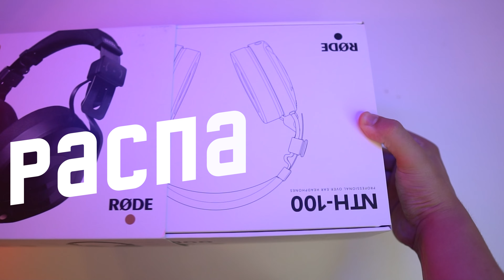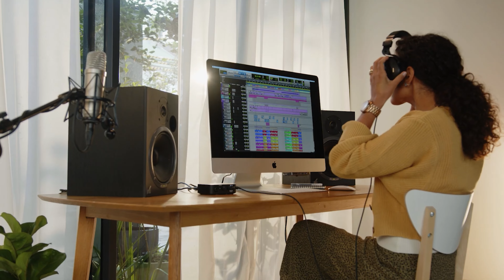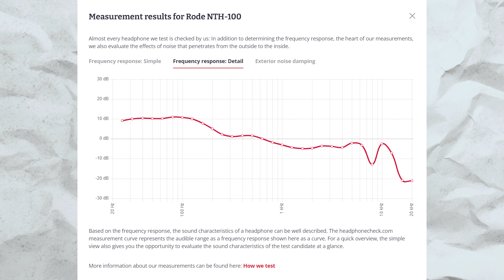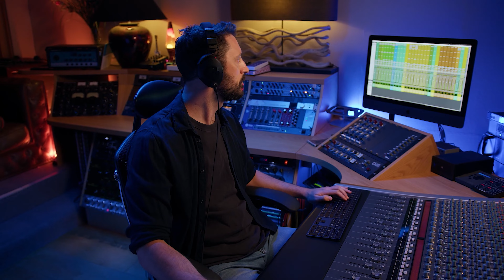Обзор НОВИНКИ от компании RODE - NTH-100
Сегодня у нас на обзоре новинка от компании Rode, а так же попытка компании войти на рынок профессиональных наушников и занять свое место. К вашему вниманию Rode NTH-100!

00:00 - Интро
00:30 - Распаковка
01:33 - Наушники
03:28 - Формфактор
04:04 - Звучание
05:20 - Итоги